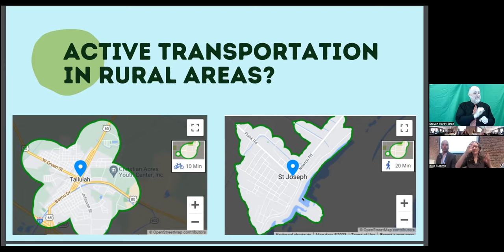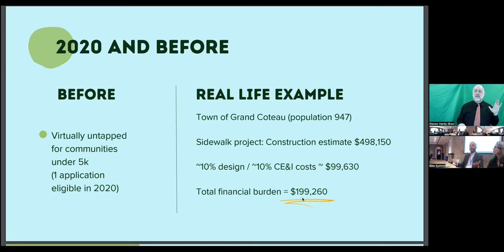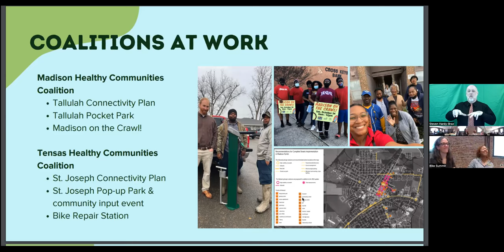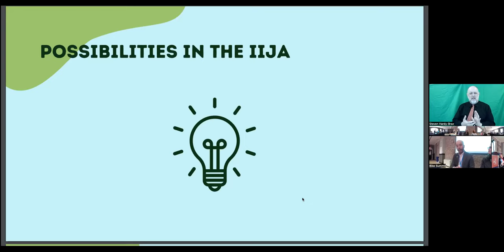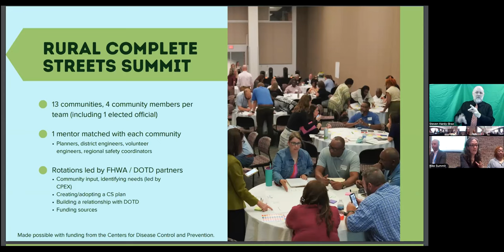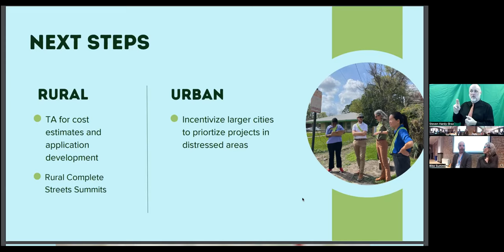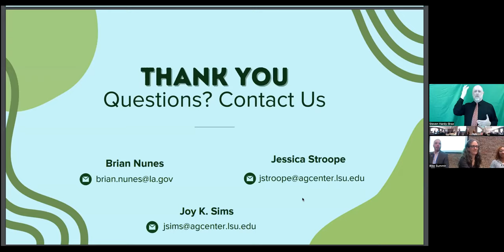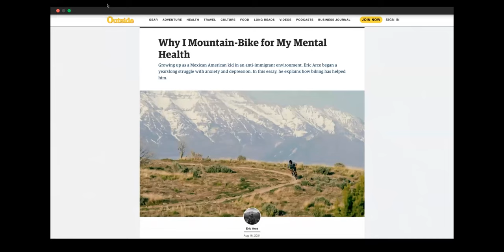Dr. Ruth Petersen, DNPAO Director at CDC + Rural Engagement Strategies from Louisiana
Hear from Dr. Ruth Petersen, the Director of the CDC's Division of Nutrition, Physical Activity, and Obesity (DNPAO), then hear from a panel of experts on rural engagement strategies from Louisiana. In the past, the Louisiana Department of Transportation had a hard time engaging rural communities to apply for Transportation Alternatives funding to build better places for people to bike and walk. Last year, with the help of Louisiana Agriculture Services, they changed their approach and were successful in getting more rural communities to apply for funding. Learn how these wins can be applied to rural areas in your region.

Speakers:
-Ruth Petersen, Centers for Disease Control and Prevention, Division of Nutrition, Physical Activity, and Obesity (DNPAO)., Director
-Jessica Stroope, Louisiana State University AgCenter, Physical Activity Specialist & Research Associate
-Joy Sims, LSU AgCenter, Extension Agent
-Brian Nunes, Louisiana Department of Transportation and Development, Transportation Alternatives Program Manager

This session was part of the 2023 National Bike Summit hosted by the League of American Bicyclists. The League is on a mission to build a Bicycle Friendly America for everyone.

To learn more about the League and join the movement,